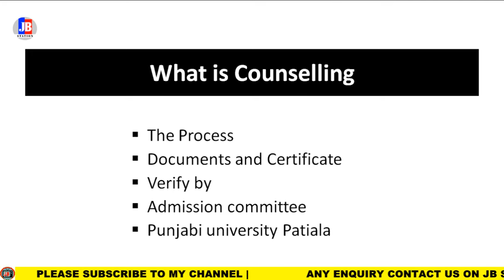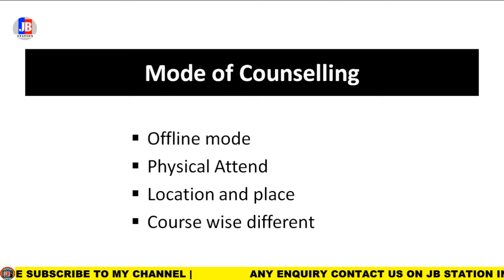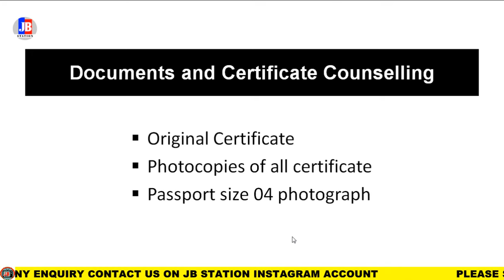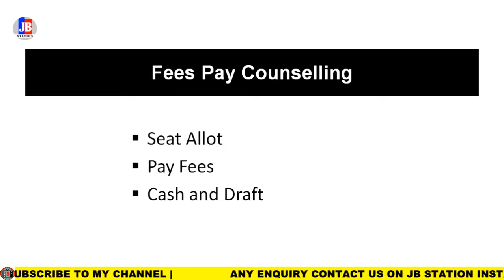PU Patiala Counselling Process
HOW TO GET ADMISSION BA LLB 5 Yr COURSE IN PUP | PUP BA LLB ADMISSION PROCESS,ELIGIBILITY,FEES,SEATS

TOP 10 BAMS COLLEGE IN PUNJAB | BEST COLLEGE IN PUNJAB FOR BAMS | BEST UNIVERSITY IN PUNJAB

how to get admission in bsc or b.pharm PU chd |Bsc or B.Pharm from panjab university Chandigarh

what is cut off PUCET UG |PUCET UG ENTRANCE EXAM cut off kiya hai|check now cut off PUCET UG

punjabi university patiala law admissions 2022
Punjab Law School Admissions 2022
GNDU Amritsar law school admission 2022
Army Institute of Law Punjab Category admission
Rayat & Bahra Law
Punjabi university 5 year law 2022 admission

Punjab Law School Admissions 2022,punjabi university,punjabi university patiala law admissions 2022,GNDU Amritsar law school admission 2022,Army Institute of Law Punjab Category admission,Rayat u0026 Bahra Law,Punjabi university 5 year law 2022 admission,punjabi university patiala 3 year